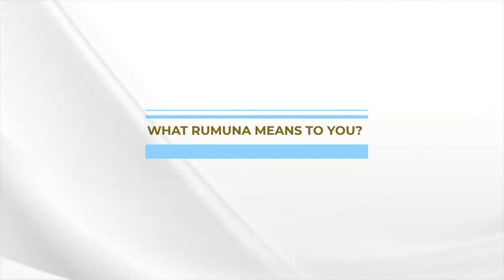RUMUNA!!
Lets dive where leadership, networking, speaking, negotiation, co-operation came under one sea.